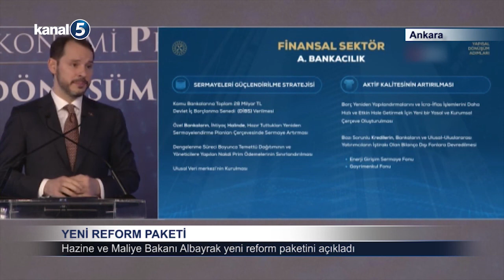Yeni reform Paketi